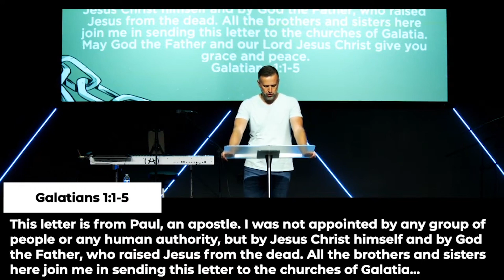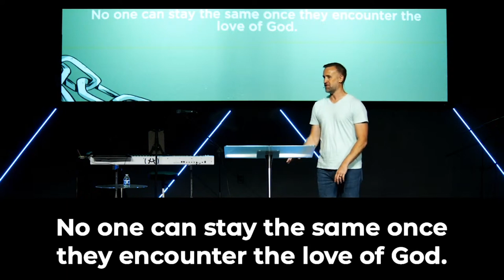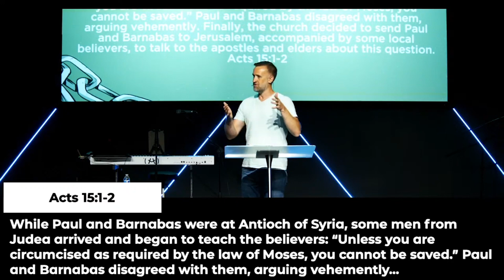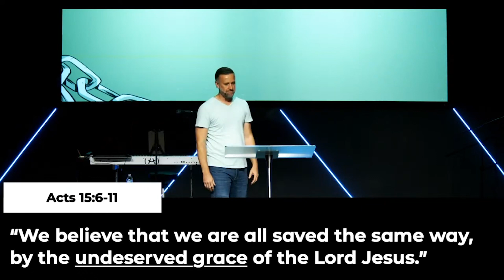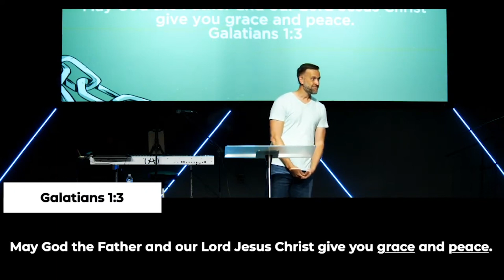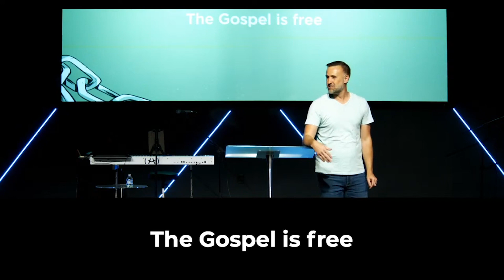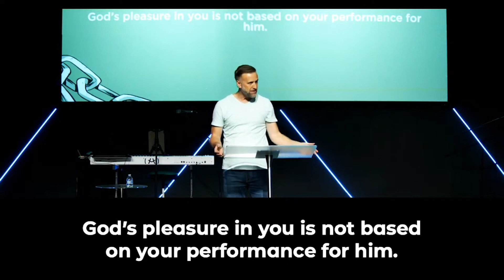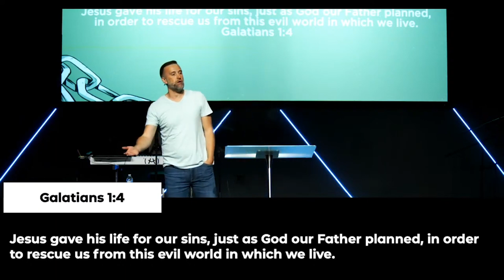Galatians 1:1-5 | Radical Freedom | 09/01/2024